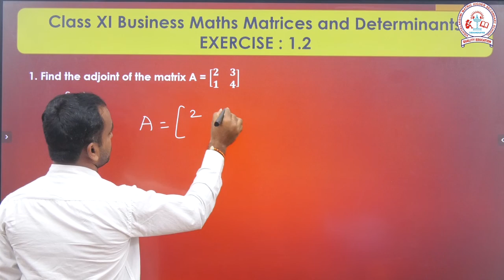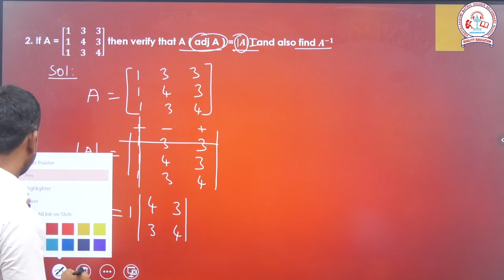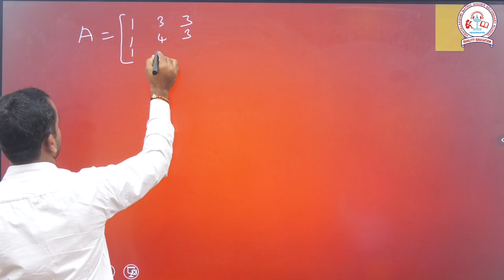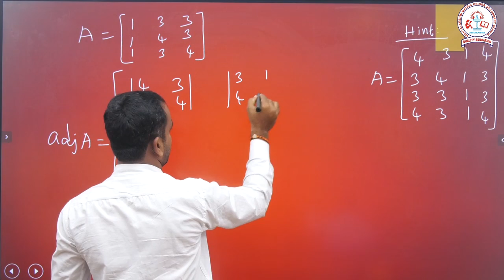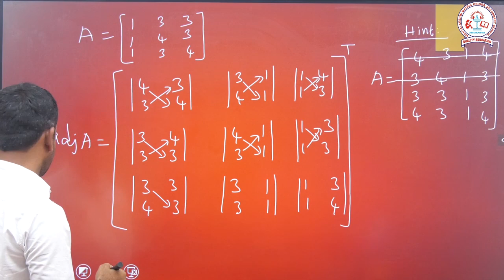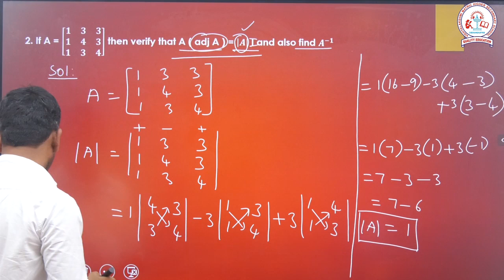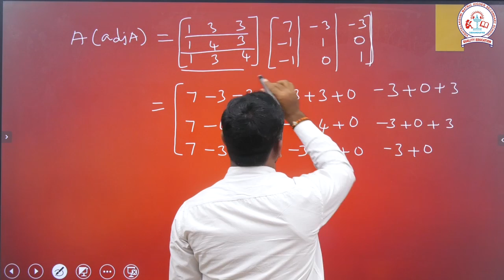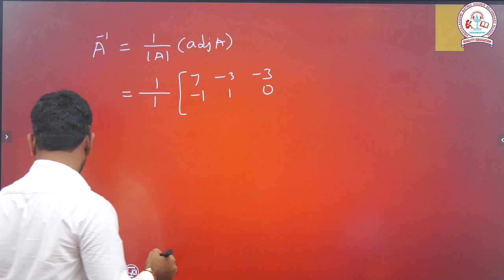Business Maths Matrices And Determinats Exercise : 1.2 Q (1,2)